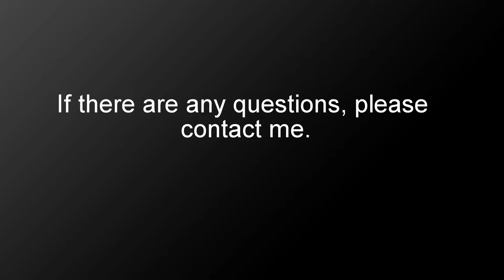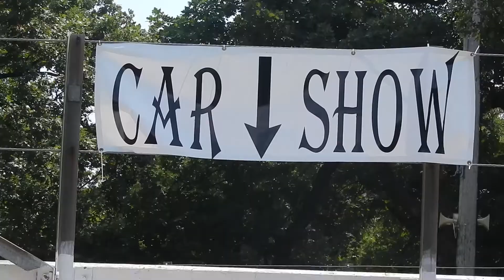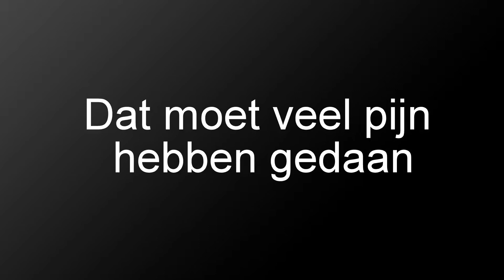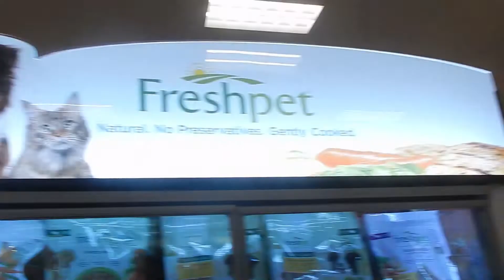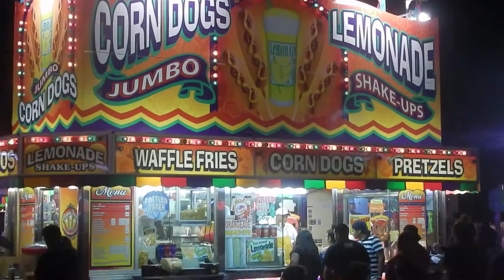Zo is een kermis in Amerika & Water uitdelen aan hardlopers // vakantie vlog #7 // Lumeo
Hier zie je hoe raar en ouderwets de kermissen in Amerika zijn en hoe we water uitdelen bij een hardloop wedstrijd in Momence!

-Deel het met al je vrienden!

♦ Wie ik ben:

Hallo allemaal!!!
Ik ben Lucas, ook wel bekend als Lumeo! ik maak video's op dit kanaal omdat dat gewoon super vet is om te doen!
Ik maak heel vaak video's als vlogs, sketch video's, heel vaak gewoon random video's over dingen, en natuurlijk in december de vuurwerk video's!!!

Dus houd jij nou van deze dingen en wil jij hier meer van zien?

In iedergeval hopelijk tot de volgende video!

Later!!